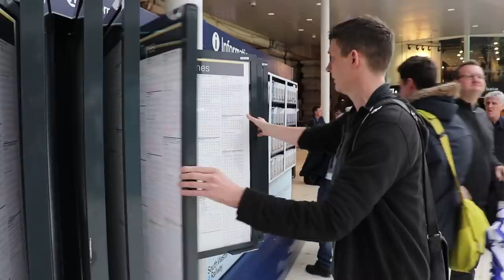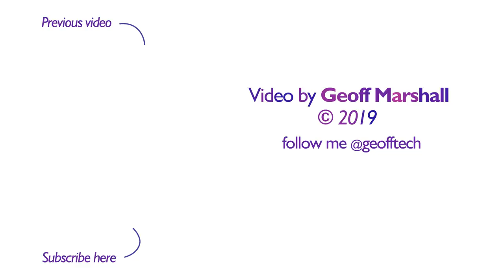Least Used Station - London Waterloo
I can't believe we haven't got around to doing this one sooner! So it was time for me and Vicki to get along to London's least used station ... Waterloo, so see what limited facilities it has.

With thanks to Network Rail & SWR for their permission to film at ... this terribly small and underused station! ;-)